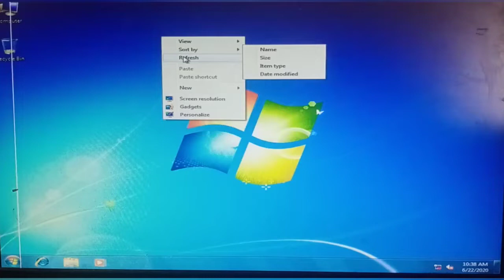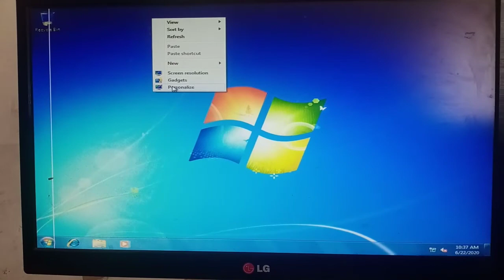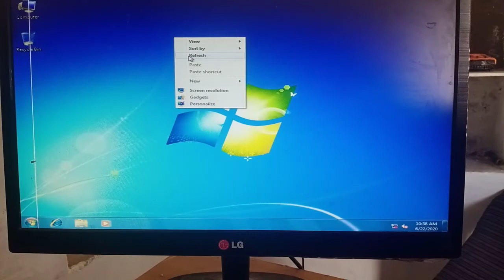How To Upgrade 32 bit to 64 bit in Windows 7/8/10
How to Upgrade 32 bit to 64 bit in Windows 7